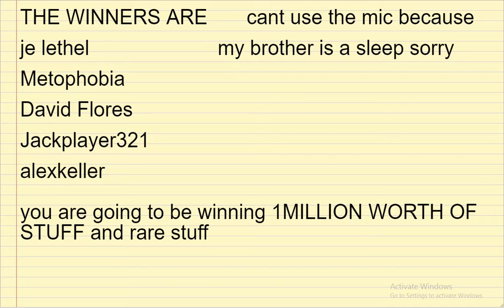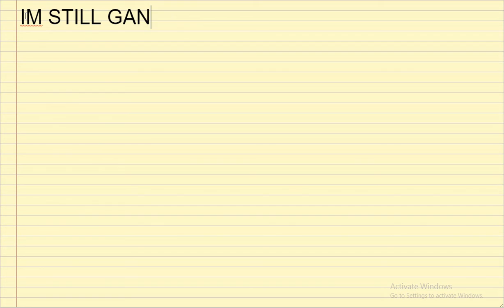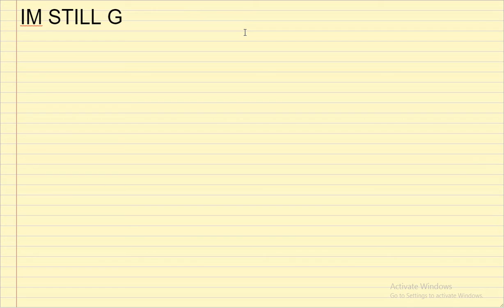HUGE LUMBER TYCOON GIVEAWAY THE WINNERS!!!!!!!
HEY GUYS HOPE YOU STILL ENJOYED IT HERE IS THE LIKE IF YOU WANT TO MAKE MONEY

CONGRATS TO THE WINNERS GUYS REMEMBER THE TIMING
AND GUYS PUT YOUR USERNAMES IN THE COMMENTS BELOW OK